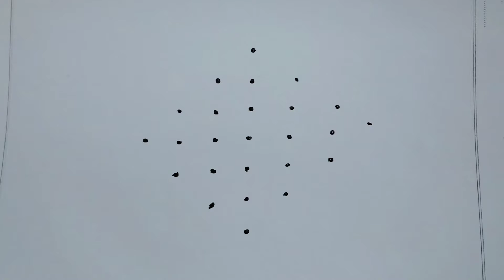🪔Navaratri muggulu🪔 Dussehra Navaratri special Rangoli designs 🪔 vijayadasami muggulu 🪔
Simple kolam rangoli with dots
Simple kolam rangoli with colours
Simple kolam rangoli without dots
Simple kolam rangoli designs for home
Simple kolam rangoli with dots telugu
Latest Muggulu with dots 2022
Latest Muggulu designs
Latest Muggulu designs with dots
Latest Muggulu telugu 2022
Very beautiful rangoli designs
Simply muggulu
January 2022 rangoli new year rangoli designs easy and simple daily routine kolam designs

rangoli designs
rangoli design
easy rangoli
simple rangoli
rangoli art designs
rangoli designs for diwali muggulu designs kolam rangoli latest rangoli
rangoli designs with colours rangoli with dots,daily rangoli designs,
rangoli for diwali rangoli video
daily rangoli
2022 new year muggulu
sankranthi Muggulu
bogi Muggulu
sankranthi Muggulu telugu
treditional telugu Muggulu 2022
new year muggulu 2022
telugu Muggulu latest 2022
Happy rangoli designs
#2022 Muggulu
telugu Muggulu
rangoli designs with dots
simple kalom designs with dots
Simple kalom Muggulu treditional
simple kalom designs with dots 2022
chinna chinna muggulu telugu
new colour full Muggulu
colour full Muggulu with dots
small colour full Muggulu
small rangoli designs with dots
telangana Muggulu
Andhra Pradesh Muggulu
butiful rangoli designs with dots
butiful Muggulu with dots
latest Muggulu 2022
simple Muggulu
vaakiti Muggulu telugu
somavaram Muggulu
mangalavaram Muggulu
shanivaram Muggulu
sukravaram Muggulu
guruvaram Muggulu
budhavaram Muggulu
vaarala Muggulu
village Muggulu 2022
aakiti Muggulu
konu designs
chilakala Muggulu
flower designs with dots
simple flower Muggulu latest rangoli designs with dots
simple village Muggulu latest rangoli designs